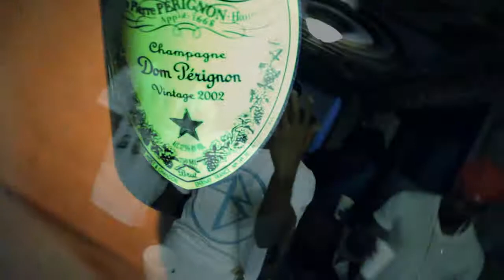Don Paul Freestyle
Don Paul Spits flames! Team Bang Dope Gang!